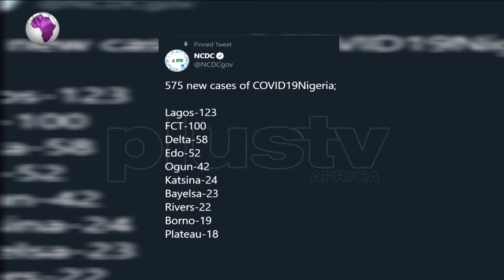Nigeria’s COVID-19 Infections Surpass 29,000 As NCDC Announces 575 New Cases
Nigeria’s coronavirus infections (COVID-19), on Monday, surpassed the 29,000 cases as the Nigeria Centre for Disease Control (NCDC) announced 575 new confirmed cases.